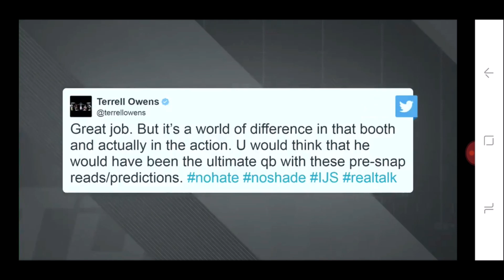Terrell Owen throws his QB Tony Romo under the bus again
Terrell  Owens is at it again throwing Tony romo under the bus with comments about his play on the field as opposed to call.